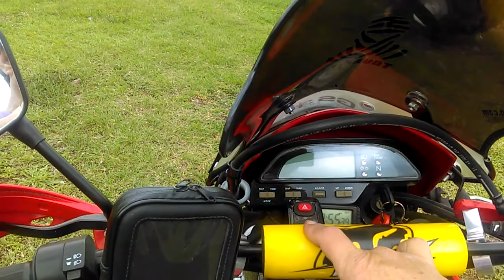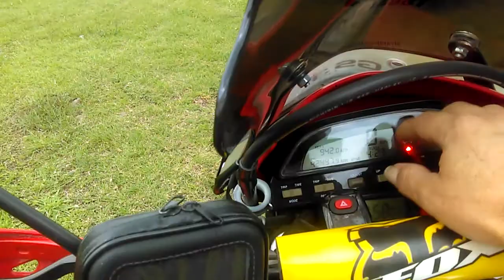Transformacion rutera Honda XR tornado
Cambio de faro,cubierta y base intermitentes led,guardabarro o salpicadera frontal y cubre carter.